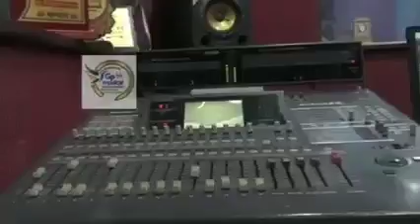2 October 2022